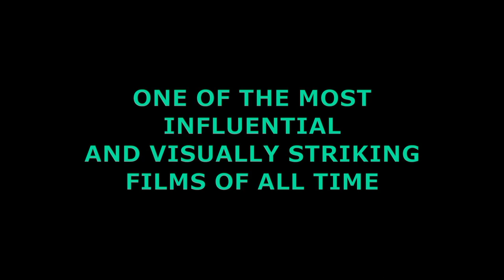The Cabinet of Dr. Caligari: A Shocking Hundred-Year-Old Horror Movie Malayalam Review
"The Cabinet of Dr. Caligari" is a classic German silent film released in 1920, directed by Robert Wiene. It is considered a seminal work of German Expressionism and a groundbreaking example of psychological horror. The film tells the story of Dr. Caligari, a mysterious hypnotist who arrives in a small town with his somnambulist (sleepwalker) Cesare. Caligari uses Cesare to commit a series of murders, and the film follows the investigation into these crimes. The plot takes unexpected twists and turns, blurring the line between reality and the protagonist's perception of events. With its distinctive visual style characterized by twisted, distorted sets and eerie shadows, "The Cabinet of Dr. Caligari" is widely recognized as a masterpiece of cinematic art and a forerunner of the horror genre.

rCaligari
mind testing movies
movies like psycho
horror old movie
Shutter Island
movies like Shutter Island
haunting movies
Malayalam
shutter island explained
shutter island ending
shutter island clip
movie stellar
korean fantasy love drama
moviesteller
Movie steller
the cabinet of dr. caligari
robert wiene
german expressionism
Doctor caligari